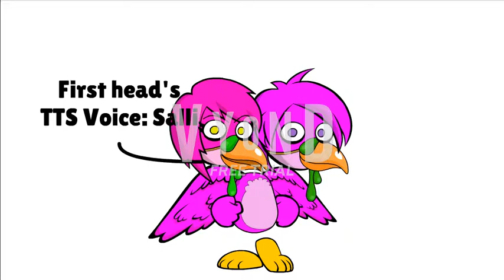Ac5656's New Original Character: Ava-Rose The Two-Headed Parrot (s)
Info about this character:

Ava-Rose is a parrot the has two-heads. Her wings, and body is magenta. And her beaks' color are green (failed to color them in Li'l Peepz) and also, her bird feet are supposed to be green, if I next time made her.

Name: Ava-Rose (in both heads)

Gender: Female

She, her

Species: Two-Headed Bird / Parrot

Head with Yellow Eyes Personalities: Being honest, Confident, Dependable

Head with Green Eyes Personalities: Trusting, Helpful, Fair, Pride

Friends: Coolspeedychao, Mickey Snivy, Silly Billy (Puffle)

Enemies: D Sa Sam, Nickelodeon Pawsmell Animations (Imposter), Good Awesomecaillou5656 Clone.

Likes: Playing with her friends, Flying, Roller Coasters, ROBLOX, Animating

Dislikes: Depression, Suffering in Bad weather, Grounded Videos (Sometimes), Being scolded, Drama

Note #1: I'm NOT Copying Anyone

Note #2: If you don't think this character is original, you know the drill.

Note #3: What do you think about this character?